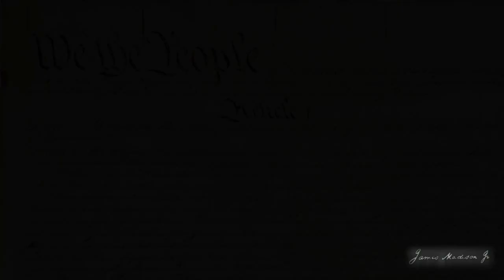Dolley Madison and Constitutional Thinking, by Dr. Catherine Allgor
Dolley Madison and Constitutional Thinking, by Dr. Catherine Allgor. This short video assesses the role played by Dolley Madison in promoting the experiment in republican government set in motion by the Constitution. She fully appreciated the 18th century idea of “manners”; i.e. how we treat each other is important. Dr. Catherine Allgor contends that, when it came to manners, “women held the whole thing together” and Dolley’s contribution was invaluable as the young nation worked out constitutional precepts in practice.